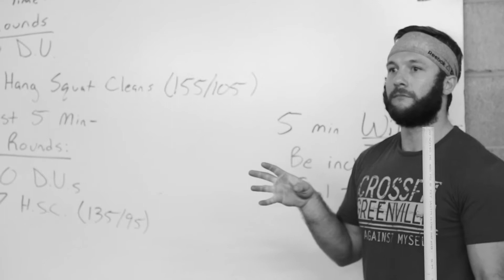CFG Member Highlight (Kelly Ann)